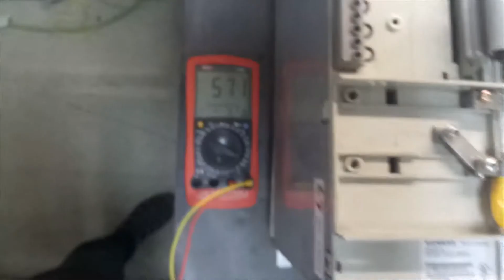AC2903 Блок питания SIEMENS 6SN1145-1AA01-0AA1 10/25кВт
Испытание блока питания SIEMENS 6SN1145-1AA01-0AA1 10/25кВт после ремонта

ИНФОРМАЦИЯ

АМПЕР СЕРВИС